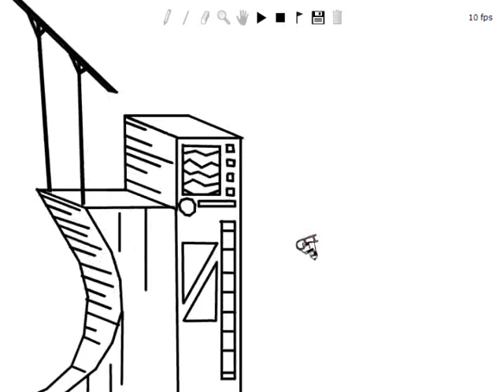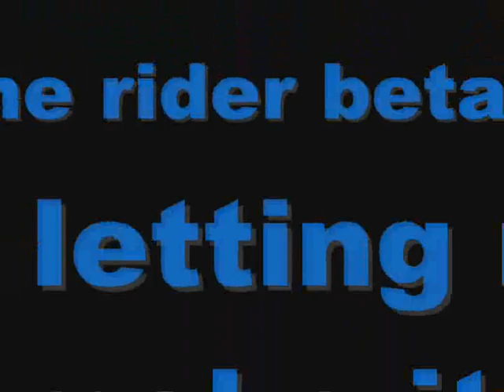Line Rider: Crazy factory escape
Hope you enjoy it (I spend 3 hours on it).